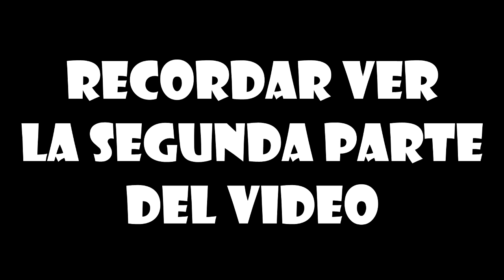Amplificadores - Tipos: pros y contras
Nuestro primer vídeo de una nueva sección: Charla Guitarrera, con Diego Di Romein. En esta ocasión os hablaremos sobre los amplificadores, sus tipos, sus pros y sus contras.